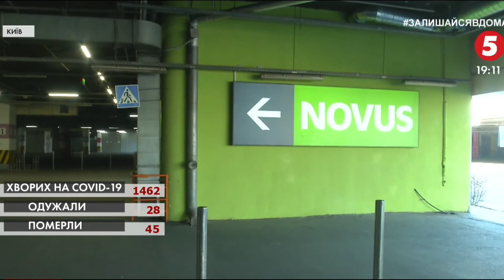Посилення карантину в Україні: рейд по супермаркету "Novus"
Не міряють температуру, але дають безплатні рукавички. До найбільшого зі столичних гіпермаркетів мережі "Novus" навідалися журналісти "5 каналу".